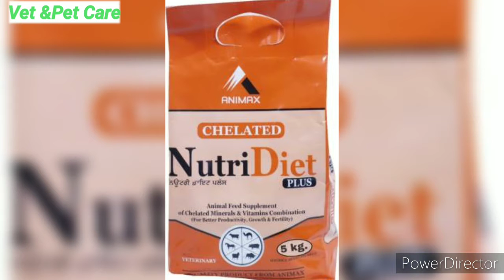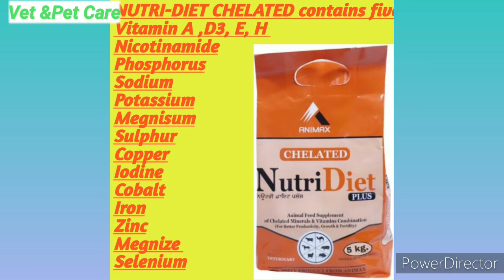Nutridiet plus powderके फायदे के बारे में सम्पूर्ण जानकारी। Nutridiet के उपयोग के बारे में जानकारी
Nutridiet plus powderके फायदे के बारे में सम्पूर्ण जानकारी । Nutridiet Plus Powder के उपयोग के बारे में जानकारी
best menral mixture for cow and buffalo
1 kg Mineral Mixture price
5kg mineral mixture price